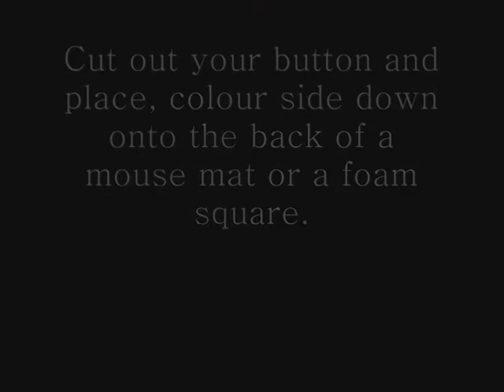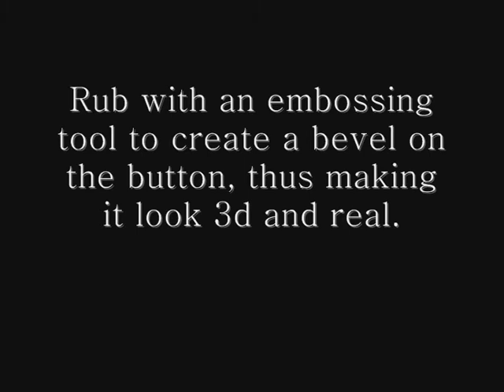HOW TO: Create your own faux buttons!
Using the Dreamees stamp set: 'Brads & Buttons'